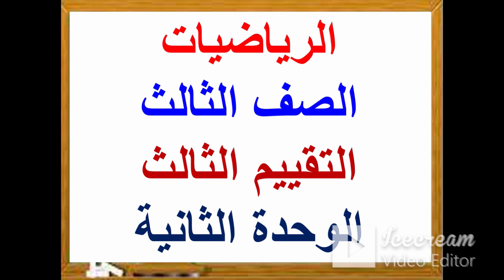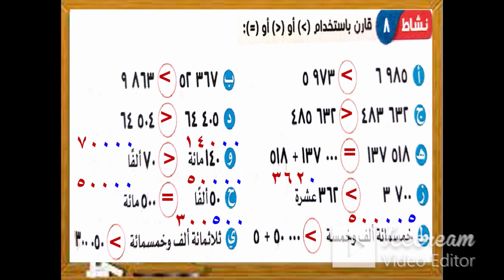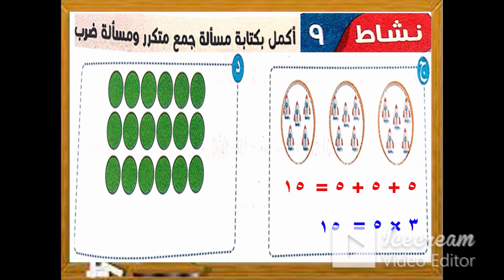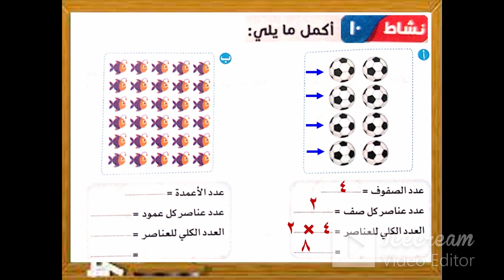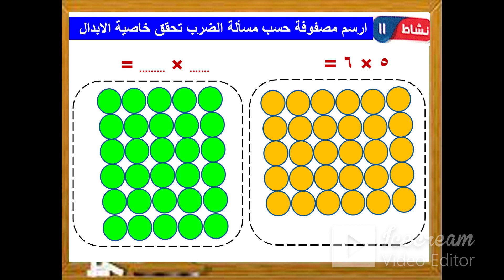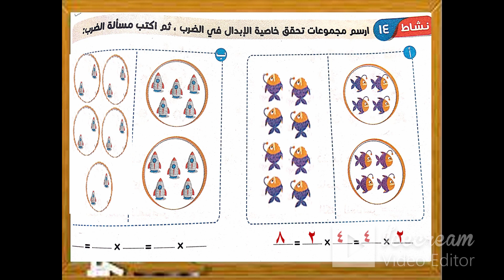التقييم الثالث ( على الوحدة الثانية ) رياضيات - الصف الثالث - الترم الأول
حل تمارين متنوعة على الوحدة الثانية
المقارنة - ترتيب تصاعدى - ترتيب تنازلى - المصفوفات